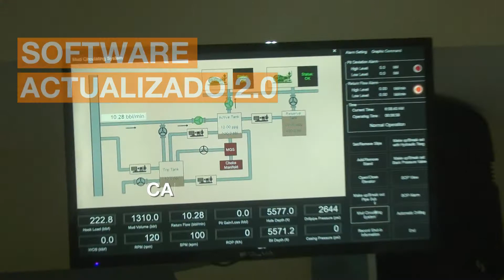Simulador portatil de perforación de pozos